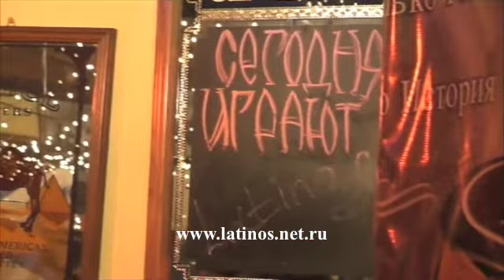Los Latinos (группа Латинос, Москва)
Группа Латинос для друзей исполняет самые любимые и популярные песни.
Именно под таким девизом эта команда музыкантов на протяжении многих лет работает и выступает в Москве. Los Latinos живая, постоянно обновляющаяся молодыми талантами, и при этом всегда имеет основной костяк опытных музыкантов. Среди них
Евгений Аттаров - музыкальный руководитель группы. Его целью всегда стоит отличное качество грува в песнях, отточенность коды и работа над тем чтобы песня жила, развивалась. Женя готов репетировать всем известную Guantanamera на каждой репетиции, добиваясь всё новых и новых тонкостей.
Алексей Цыплаков - душа и гитара Los Latinos. Он вырос в месте с Латинос, живёт музыкой латинос, и надеемся еще долго будет радовать благодарных слушателей звуками своей золотой гитары.
Omar Joaniquina - прекрасный певец на все времена. Поистине законодатель стиля группы Los Latinos. Он уходит и приходит, а группа растёт с голосом Омара - индейца и покорителя женских сердец. Если Вы услышите в ночи красивый мужской голос, поющий Malaguena из фильма Тарантино, будьте уверены - Omar Joaniquina покоряет сердце прекрасной дамы.
Кирилл Черепков и Дмитрий Серов - ритм машина, сердце группы, железный ритм и мягкий взгляд. Лучшие барабанщики Москвы, всегда на своём месте в группе Los Latinos.

- официальный web сайт группы Los Latinos